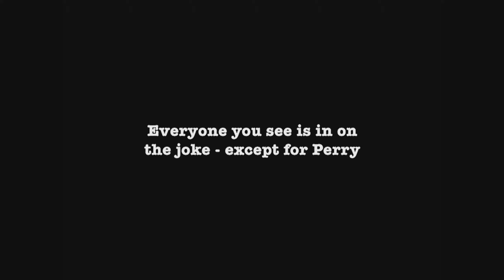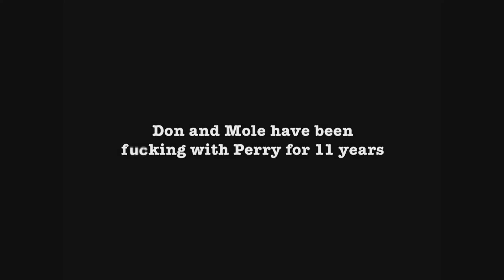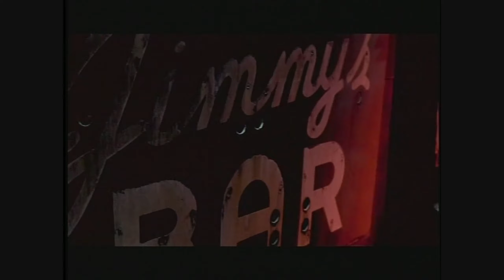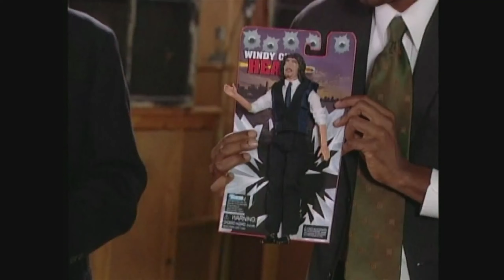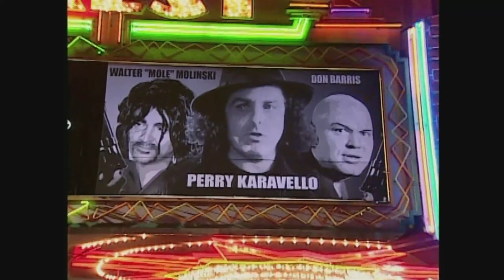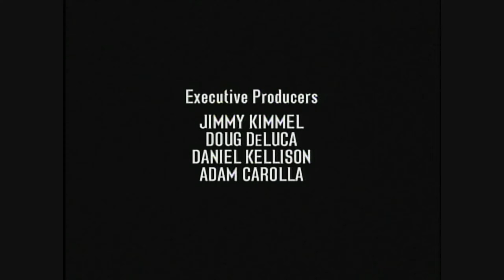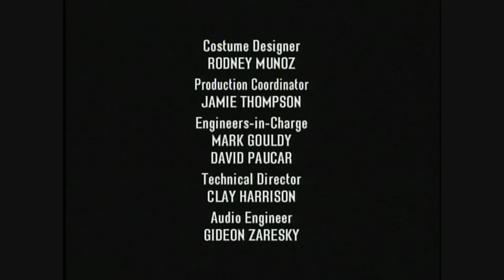Perry's Commentary on Windy City Heat (2003) (4K Upscaled from DVD)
Filmed exactly two years after the completion of Windy City Heat.
Perry reminisces on the past, somehow still blissfully unaware of the true nature of the film, and somehow displaying even more of his classic warm lovable sexism, racism, and homophobia.
This upload is dedicated to Perry and the PCL fanbase, I collect no ad revenue off this.
If you're a real fan, purchase a physical copy for yourself  (It makes for an excellent souvenir of comedy history) and maybe consider leaving a tip for Perry the next time he's streaming.